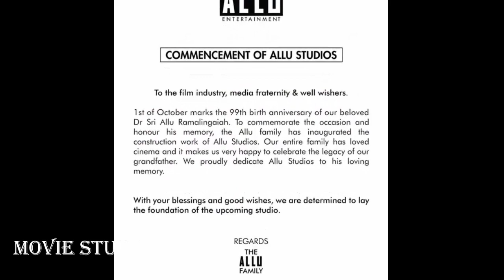Allu family Announced Allu Studios on Allu Ramalingaiah's 99th Birthday | Movie Stuff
Allu family Announced Allu Studios on Allu Ramalingaiah's 99th Birthday